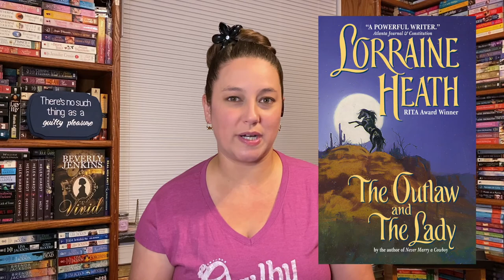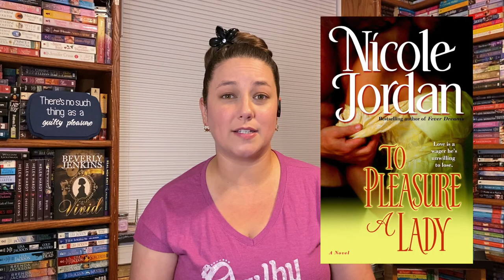Who Picked These Recs? Historical Romance & Historical Fiction [CC]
Yay for the next installment of the new recommendations series on my channel, Who Picked These Recs? In this video, I'll be recommending both Historical Romance and Historical Fiction!

Time Stamps:
0:00 Intro
1:06 Historical Romance Recommendations
16:38 Historical Fiction Recommendations

Percy Jackson Readalong with Bre @ Loc'd Booktician

Help the Filipinos who were affected of the Typhoon Rolly (Goni) & Ulysses (Vamco)

Amazon Wishlist